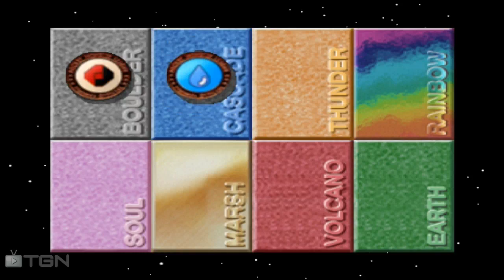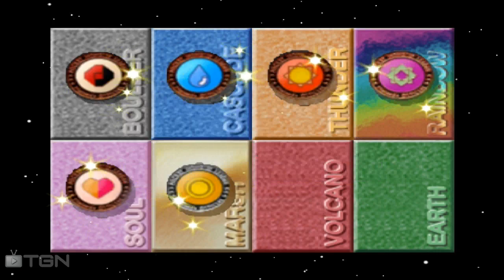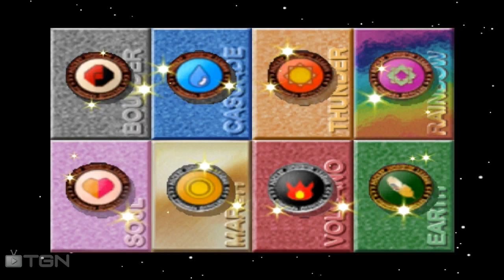Pokémon Stadium - Episode 20 - Prime Cup - Poke Ball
Want to catch new and past episodes of Pokemon Stadium? Check out the full show!

Now onto the last cup in the Stadium the Prime Cup with Level 100 Pokemon!

Want to stay in contact...

See if you qualify to partner with the Curse Network